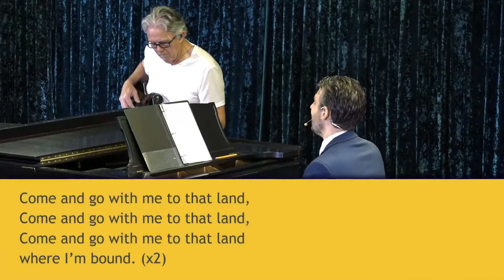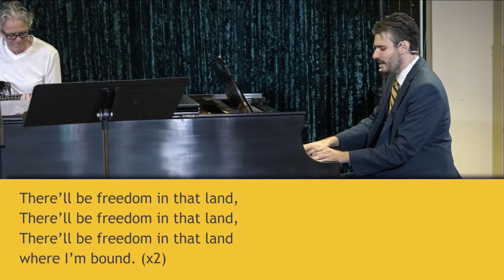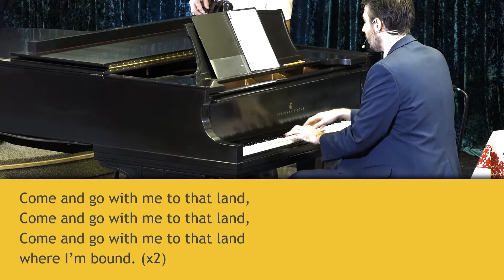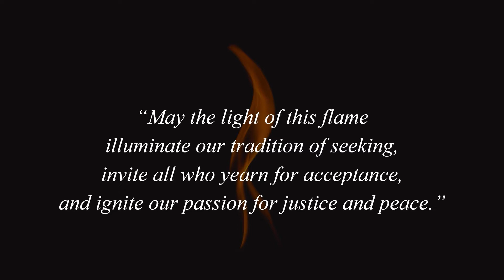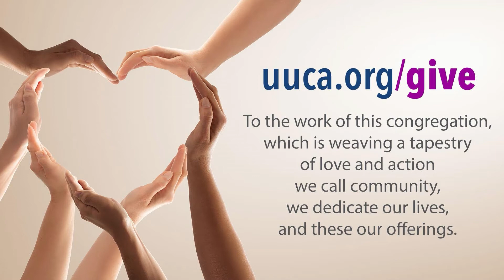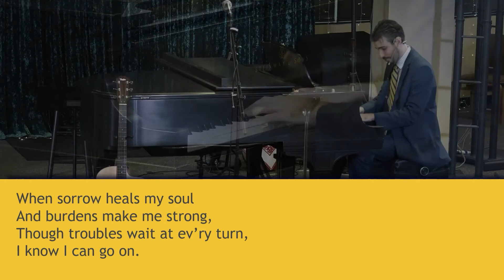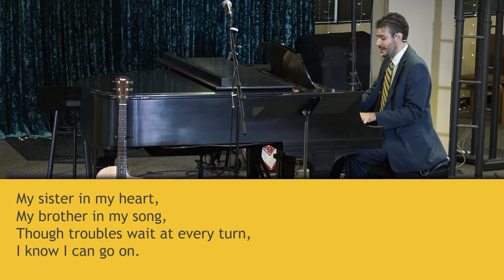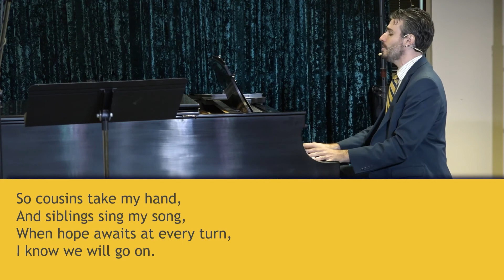UUCA 7/12/2020 Sunday Service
(Edited to create complete service following livestream interruption 25 minutes in.)
"Hair Love" video (our "Time For All Ages" moment) can be viewed

Led by Dr. Tony Stringer, Guest Speaker
Donald Milton III, Director of Music

Live stream produced by Multimedia Team members:
Jeep Hook - Audio
George Macon - Slides & Video Playback
Michael Dangerfield - Video Switching/Streaming/Editing